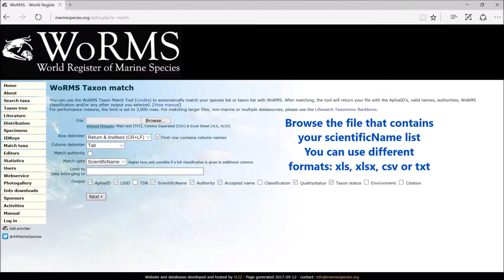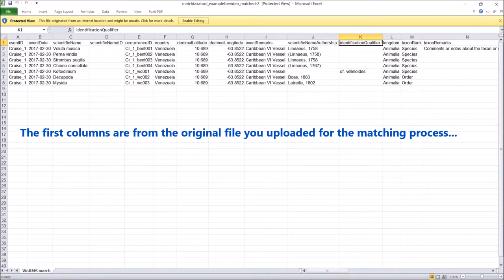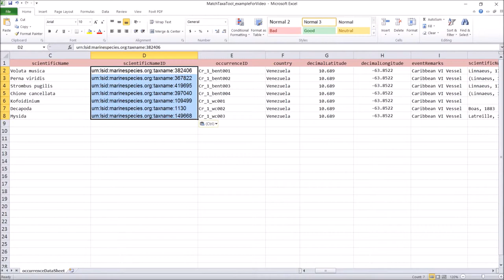WoRMS Taxon Match 2